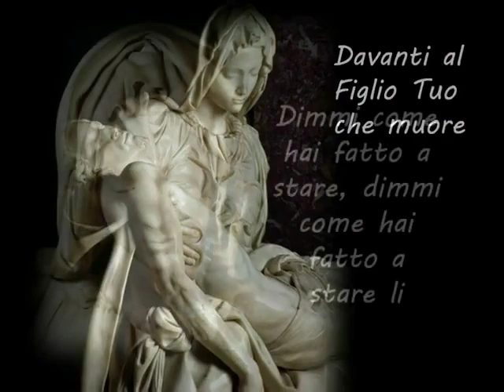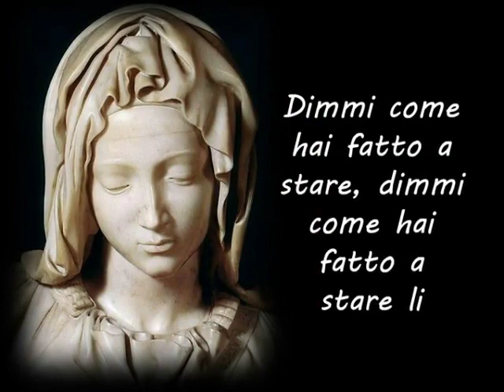Madre di Dio. Pietà.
ACTIVA LA 🔔 PARA LAS NOTIFICACIONES